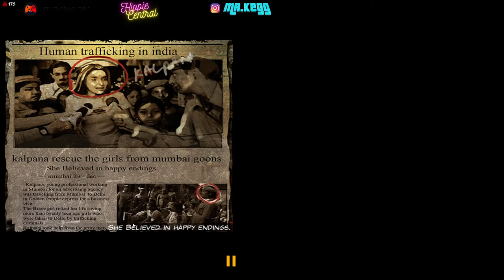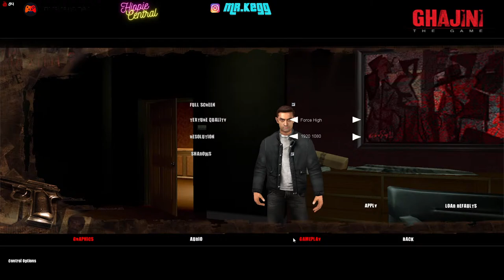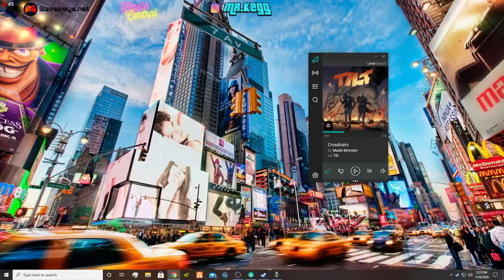Ghajini Indian Game LiveStream Funny | Shadow of War now !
Glad to be part of Hippie Tribe: Follow Hippie Central to get know real Indian Gamers

Rules:
1. Don't be a mean guy !
2. Don't fight in the chat.
3. No profanity please.
5. Please do not type in all caps or use excessive emojis.
6. Please do not advertise your channels.
7. Please no politics or religion.